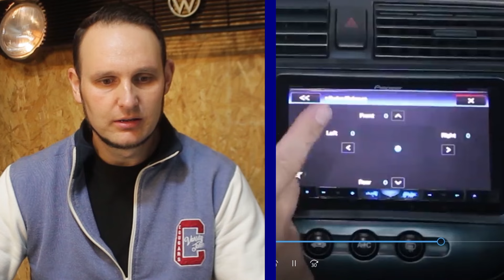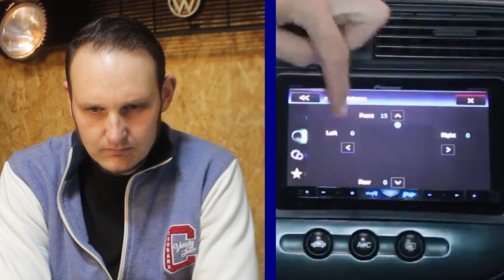O ISOLAMENTO ACÚSTICO nas portas turbina o som interno do carro ; UPMOTORS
🔊 Quer ser um instalador pancadão de som automotivo?
Conheça meu treinamento completo. Clique aqui 👇🏽

Treinamento ELETRICISTA DE SUCESSO
3 em 1, curso completo, tudo em 1 só Lugar!
Aprenda elétrica automotiva do iniciante ao avançado, até os serviços mais complexos.
As melhores técnicas da atualidade, seja um especialista em elétrica assim como os melhores eletricistas que você conhece.

Método testado e aprovado por mais de 3.600 alunos formados no Brasil e +4 países

Este curso é completo, você não precisa fazer mais de um curso sem saber quando estará pronto. Com nosso curso completo você vai aprender a trabalhar com elétrica, e como BÔNUS, você terá direito a consultoria "Oficina que dá Lucro" e assim estará pronto para trabalhar na sua própria oficina. É o nosso compromisso com a sua profissão, que você tanto sonha e está a um passo de virar realidade.

🔊 Instalador Pancadão de Som Automotivo. Clique aqui 👇🏽